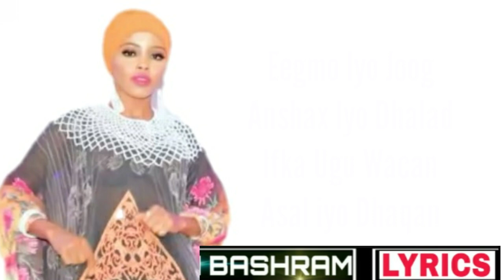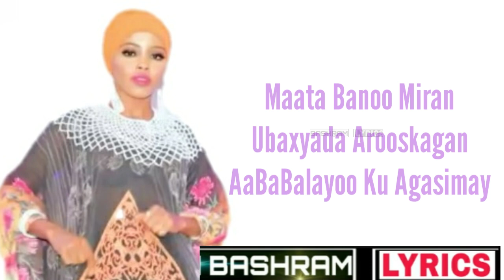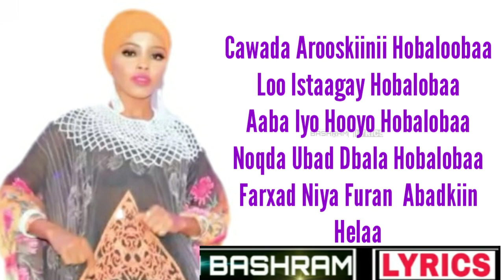QAALI LADAN HEES AROOS MARIA OFFICIAL LYRICS 4K 2020